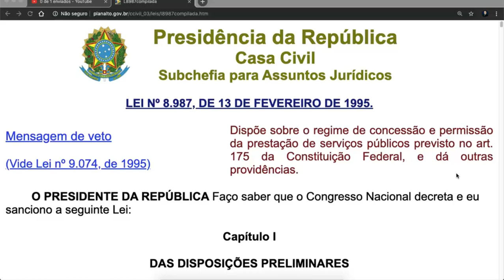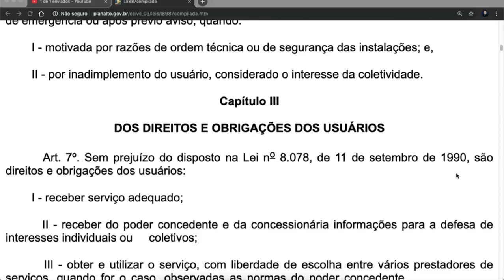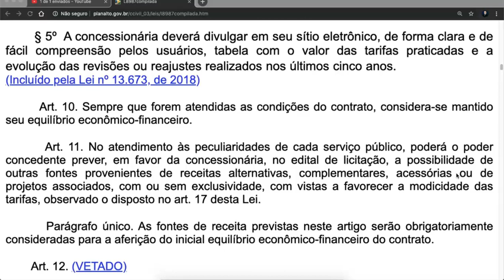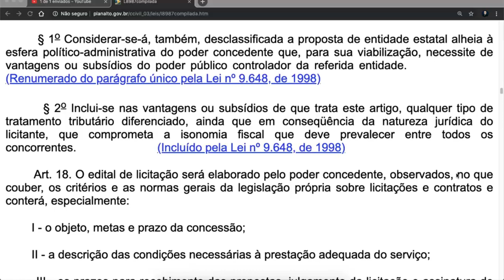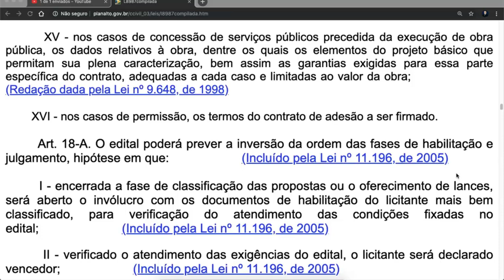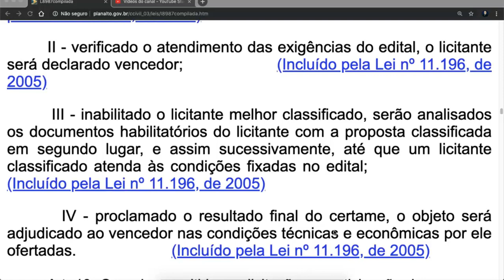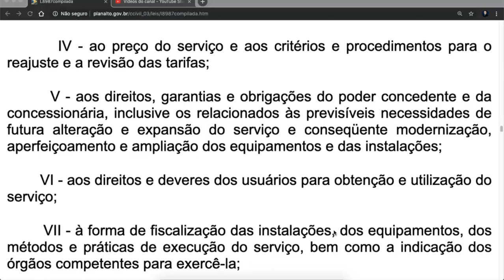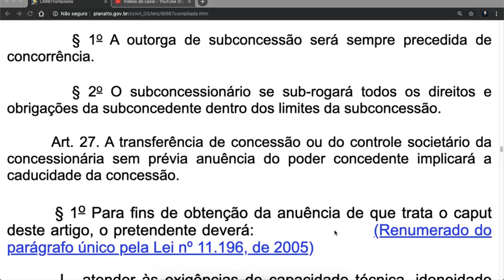Lei da Concessão de Serviços Públicos - Lei 8987 - Art 1 a 26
Dispõe sobre o regime de concessão e permissão da prestação de serviços públicos previsto no art. 175 da Constituição Federal, e dá outras providências.

Capítulo I

DAS DISPOSIÇÕES PRELIMINARES

        Art. 1o As concessões de serviços públicos e de obras públicas e as permissões de serviços públicos reger-se-ão pelos termos do art. 175 da Constituição Federal, por esta Lei, pelas normas legais pertinentes e pelas cláusulas dos indispensáveis contratos.

        Parágrafo único. A União, os Estados, o Distrito Federal e os Municípios promoverão a revisão e as adaptações necessárias de sua legislação às prescrições desta Lei, buscando atender as peculiaridades das diversas modalidades dos seus serviços.

        Art. 2o Para os fins do disposto nesta Lei, considera-se:

        I - poder concedente: a União, o Estado, o Distrito Federal ou o Município, em cuja competência se encontre o serviço público, precedido ou não da execução de obra pública, objeto de concessão ou permissão;

        II - concessão de serviço público: a delegação de sua prestação, feita pelo poder concedente, mediante licitação, na modalidade de concorrência, à pessoa jurídica ou consórcio de empresas que demonstre capacidade para seu desempenho, por sua conta e risco e por prazo determinado;

        III - concessão de serviço público precedida da execução de obra pública: a construção, total ou parcial, conservação, reforma, ampliação ou melhoramento de quaisquer obras de interesse público, delegada pelo poder concedente, mediante licitação, na modalidade de concorrência, à pessoa jurídica ou consórcio de empresas que demonstre capacidade para a sua realização, por sua conta e risco, de forma que o investimento da concessionária seja remunerado e amortizado mediante a exploração do serviço ou da obra por prazo determinado;

        IV - permissão de serviço público: a delegação, a título precário, mediante licitação, da prestação de serviços públicos, feita pelo poder concedente à pessoa física ou jurídica que demonstre capacidade para seu desempenho, por sua conta e risco.

        Art. 3o As concessões e permissões sujeitar-se-ão à fiscalização pelo poder concedente responsável pela delegação, com a cooperação dos usuários.

        Art. 4o A concessão de serviço público, precedida ou não da execução de obra pública, será formalizada mediante contrato, que deverá observar os termos desta Lei, das normas pertinentes e do edital de licitação.

        Art. 5o O poder concedente publicará, previamente ao edital de licitação, ato justificando a conveniência da outorga de concessão ou permissão, caracterizando seu objeto, área e prazo.
Capítulo II

DO SERVIÇO ADEQUADO

        Art. 6o Toda concessão ou permissão pressupõe a prestação de serviço adequado ao pleno atendimento dos usuários, conforme estabelecido nesta Lei, nas normas pertinentes e no respectivo contrato.

        § 1o Serviço adequado é o que satisfaz as condições de regularidade, continuidade, eficiência, segurança, atualidade, generalidade, cortesia na sua prestação e modicidade das tarifas.

        § 2o A atualidade compreende a modernidade das técnicas, do equipamento e das instalações e a sua conservação, bem como a melhoria e expansão do serviço.

        § 3o Não se caracteriza como descontinuidade do serviço a sua interrupção em situação de emergência ou após prévio aviso, quando:

        I - motivada por razões de ordem técnica ou de segurança das instalações; e,

        II - por inadimplemento do usuário, considerado o interesse da coletividade.
ConcessõesePermissõesdeServiçosPúblicosaudio, Fonte Conteúdo extraído do Portal da Legislação da Presidência da República, de caráter meramente informativo, não oficial